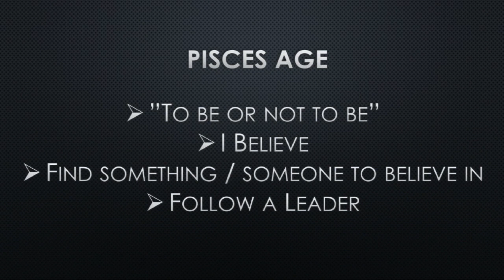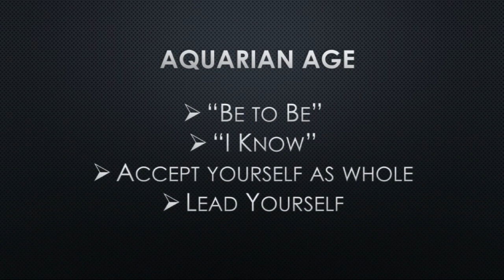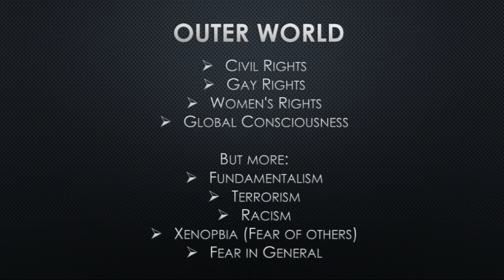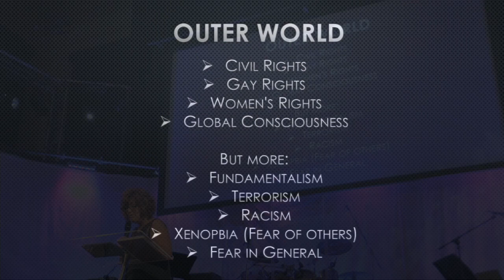Wisdom for a New Age | Chris & Jenny | Sat 30 Sep 2017